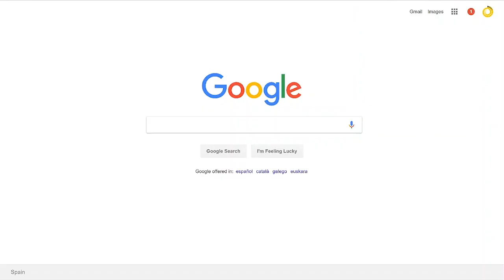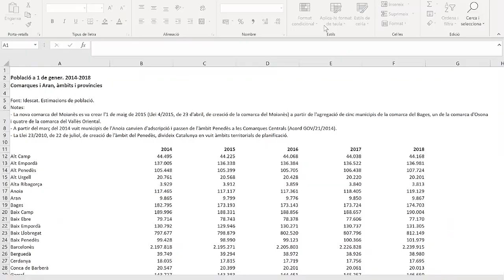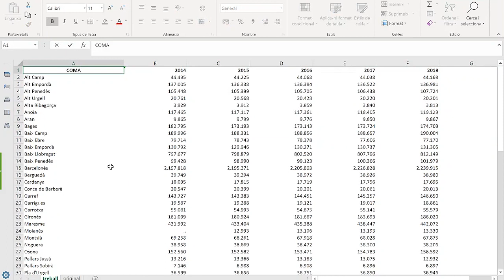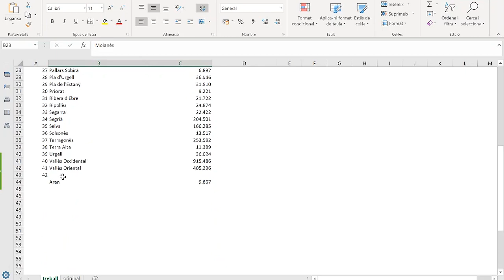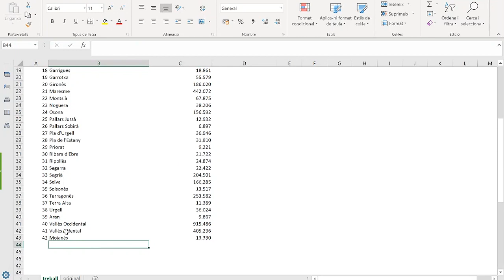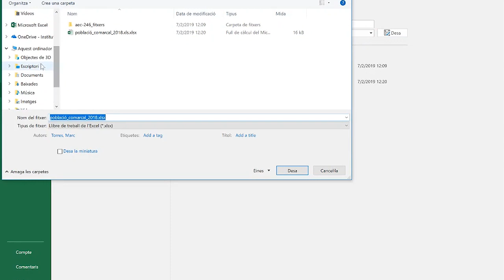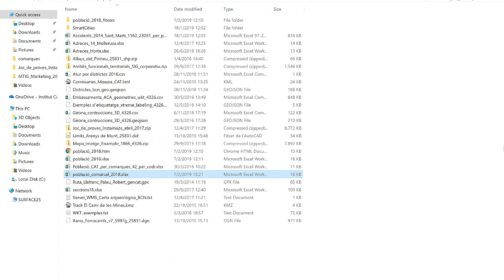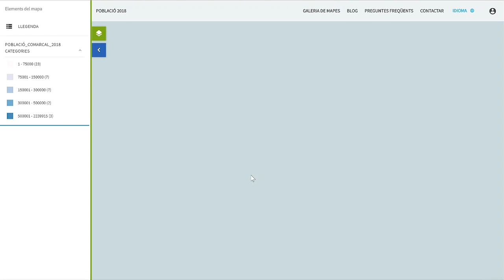Tutorial d'Instamaps 9. Mapificar a partir de codis administratius diversos: municipis, comarques…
Descriu l’aplicació Instamaps de l’ICGC, concretament explica com tematitzar, treballar o mapificar informació basada en codis municipals.